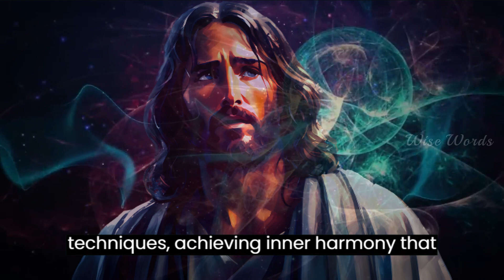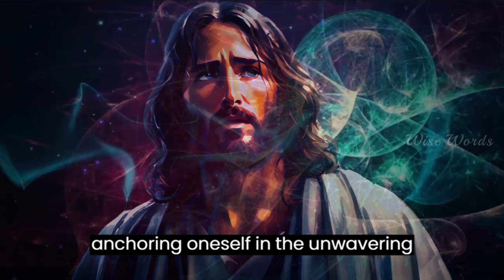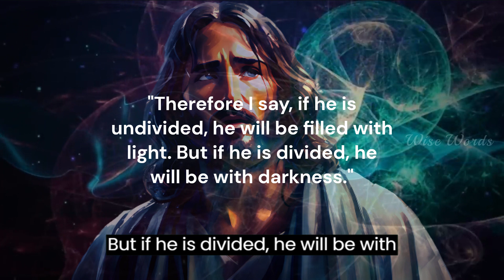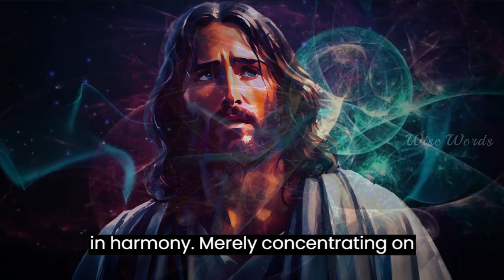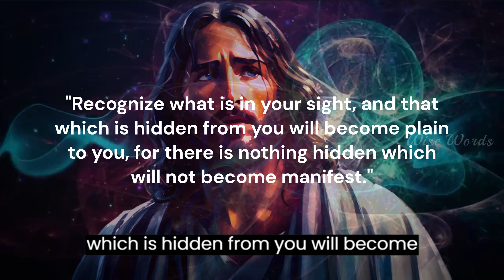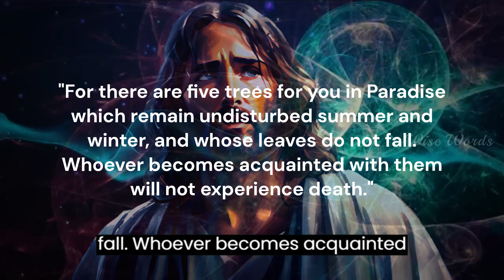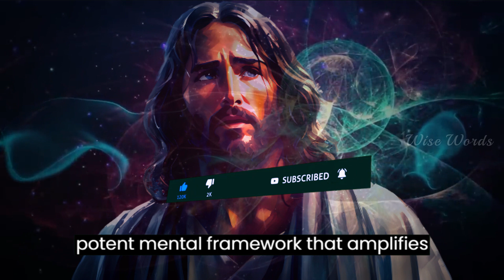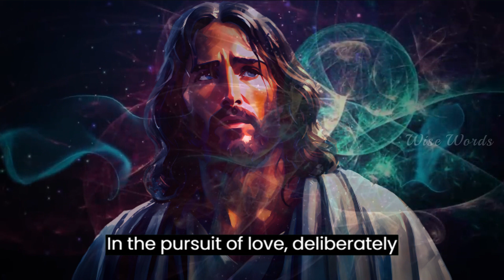Guarded Whispers: The Secret Sayings of Jesus | Wise Words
Welcome to Wise Words! In this captivating video, we delve deep into the ancient wisdom of "Guarded Whispers: The Secret Sayings of Jesus." as revealed in The Gospel of Thomas. Join us on a journey of enlightenment as we explore the profound teachings that offer pathways to both manifestation and unity. Discover how harmonizing your thoughts and emotions can unlock the Law of Attraction's true potential, guiding you toward shaping your desired reality. Unveil the secrets of creative visualization and understand how aligning your intentions with your emotions can transform your life. Explore the timeless message of unity and interconnectedness that Jesus shared, and learn how acts of generosity can magnify the abundance you attract. Prepare to be inspired and empowered as we uncover the hidden treasures within this ancient manuscript, guiding you toward a life of manifestation and unity.